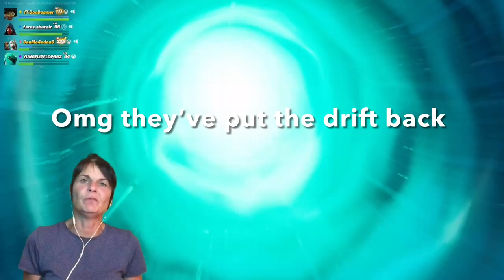GOTCHA! 😉 (Fortnite Funny Montage)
PLEASE USE CREATOR CODE 'DONDON' IN FORTNITE ITEM SHOP! :D

Thank you for watching these fortnite funny moments in a hilarious montage from fortnite new season 7.. including funny team mates, fortnite fails, hilarious shootouts and anything else you could imagine🤣
 Let me know which Fortnite highlights you found the best / funniest in this upload! I hope you enjoyed the squad gameplay and don’t forget to collect your alien artifacts!

I really appreciate all of the support and if you enjoyed the Fortnite gameplay! :p

*This video is not meant for children as it contains strong language*

White subtitles - Don Don
Yellow subtitles - Abbey